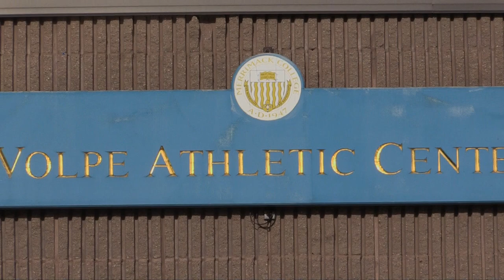NECMBB - Merrimack defeats Wagner, 68-59, improves to 12-2